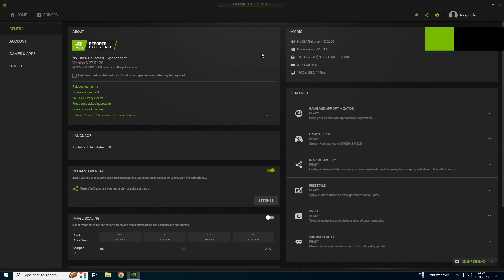RTX 2060 | Genshin Impact Patch 4.3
Genshin Impact Patch 4.3 tested on RTX 2060 12GB at 1080p
If you want more tests with RTX 2060 12GB leave a comment which game you want to see.

PC Spec:

GPU -  RTX 2060 12GB Inno3D TWIN X2 OC